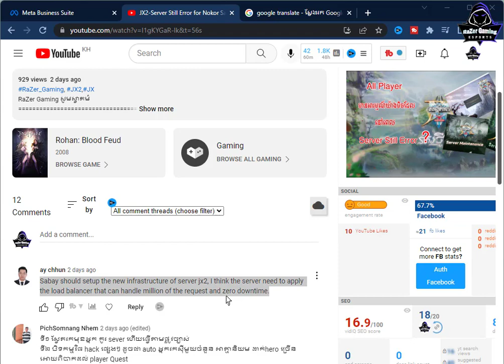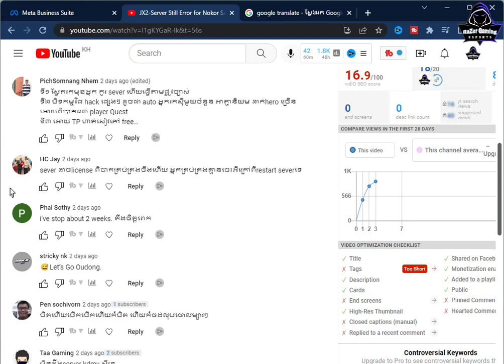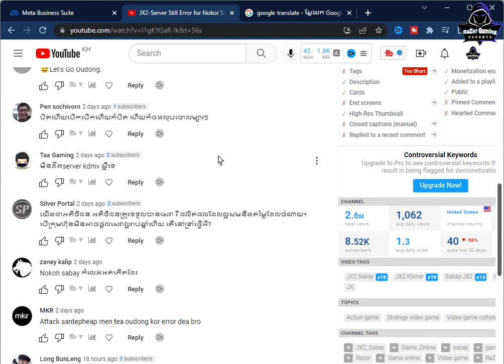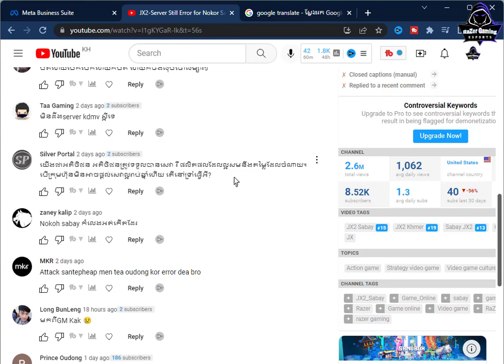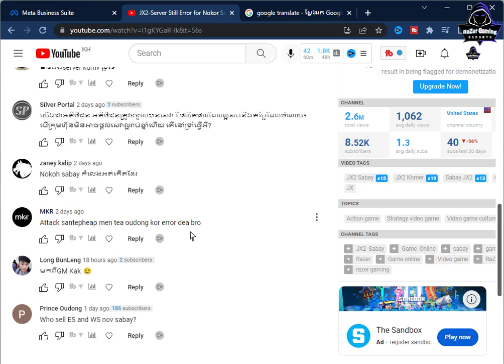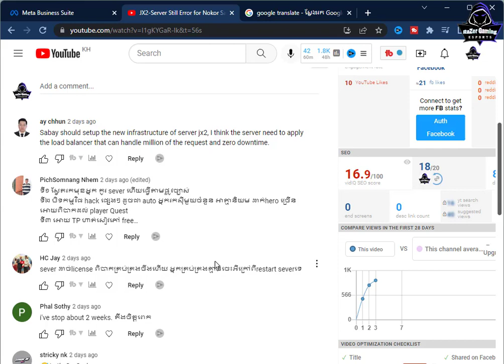JX2-តើ Sabay គួរធ្វើតាមសំណូមពរបរស់ Player ដែលរឺទេ